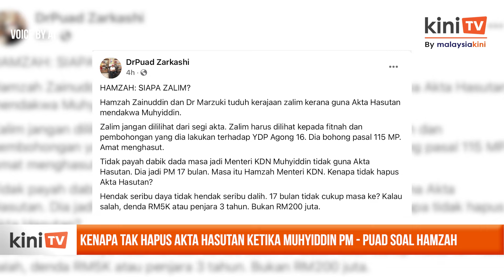Kenapa tak hapus Akta Hasutan ketika Muhyiddin PM - Puad soal Hamzah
Puad Zarkashi mempersoalkan mengapa pemimpin Bersatu tidak memansuhkan Akta Hasutan sewaktu Perikatan Nasional menjadi kerajaan.

Ahli Majlis Kerja Tertinggi Umno itu berkata 17 bulan menjadi kerajaan sudah cukup untuk menghapuskan akta tersebut.

Nota: Suara latar daripada AI